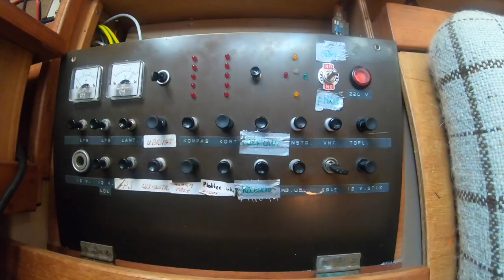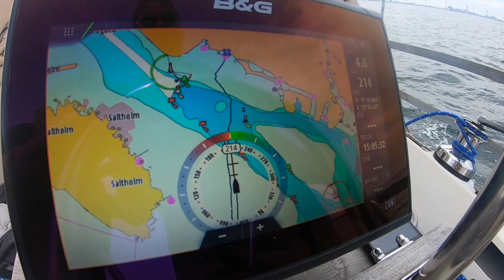Ep 13. Der er ild i motoren! 😱🔥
Dagen før vores sommertogt mod Sverige, satte vi ved et uheld ild i motorrummet! Vi testsejler båden, men har den taget skade?